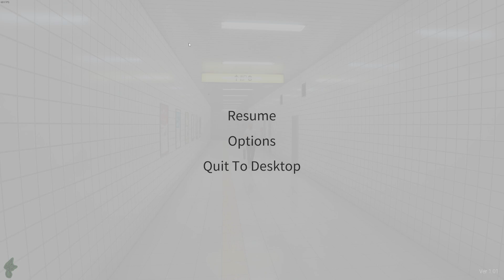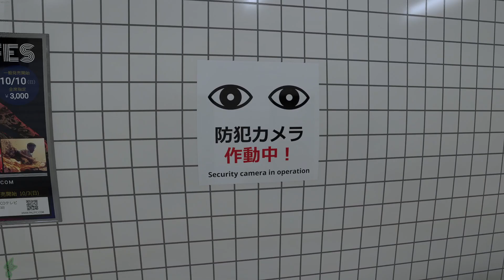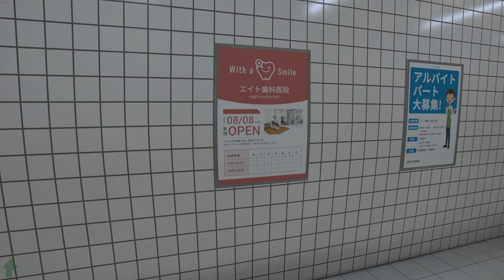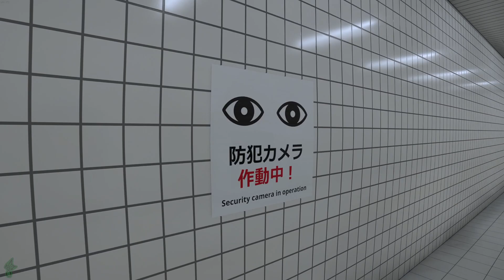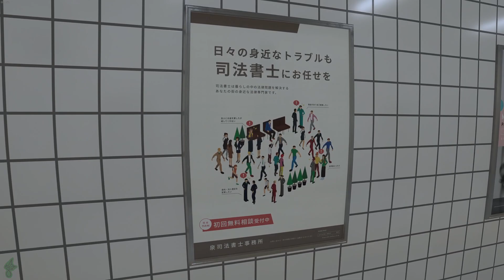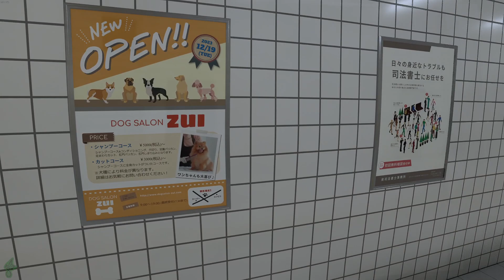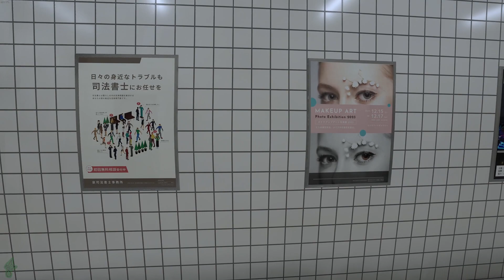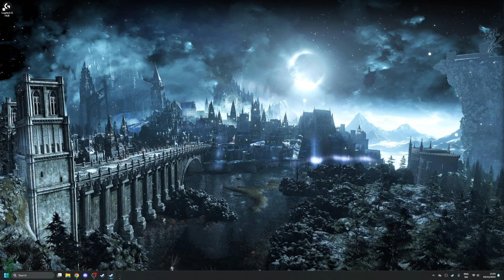The Exit 8 - Full game, and so many nopes